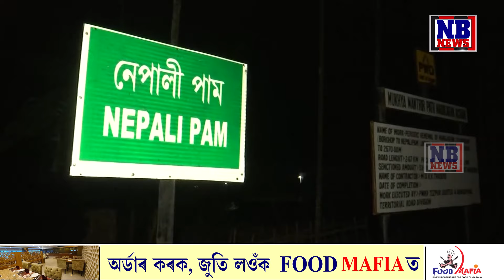১৯ এপ্ৰিলত একেলগে ভোট দিব এটা পৰিয়ালৰ ৩৫০ জন ভোটাৰে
এইবাৰ প্ৰথম পৰ্যায়ৰ নিৰ্বাচন এটা পৰিয়ালৰ বাবে অনন্য হৈ পৰিছে। কাৰণ এই পৰিয়ালটো ইমানেই ডাঙৰ যে পৰিয়ালটোৰ ৩৫০ জন ভোটাৰে ১৯ এপ্ৰিলত একেলগে ভোট দিব।